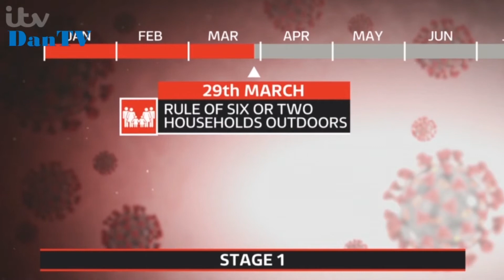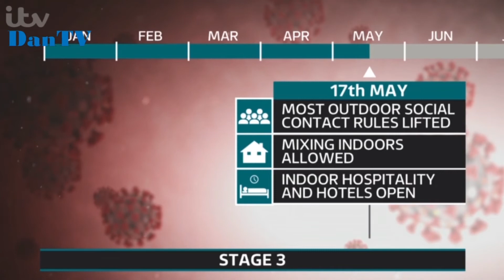Itv Evening News With Mary Nightingale Monday 22nd February 2021 Coronavirus | DanTV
Featuring; Mary Nightingale.